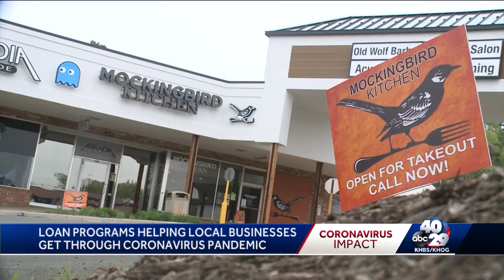Fayetteville business owners hope loan helps their restaurant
Mockingbird Kitchen received their Paycheck Protection loan this week.